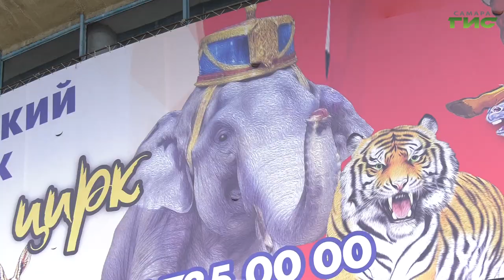Самарцы увидели, как кормят индийских слонов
Самарцам на открытой площадке у цирка показали процедуру кормления слонов. Прийти туда могли все желающие. В результате, полюбоваться на цирковых артисток пожелали несколько тысяч горожан. Подробности у Светланы Тимофеевой.